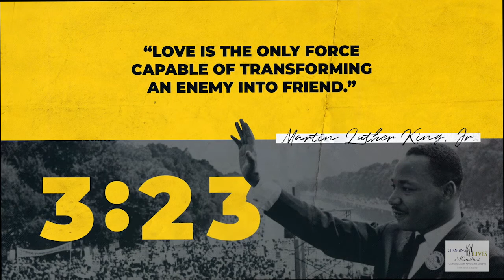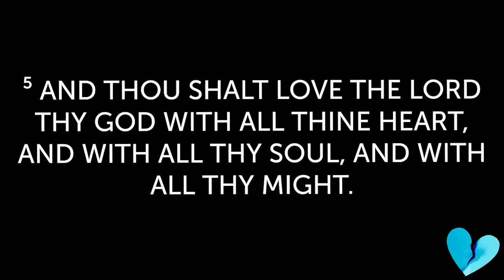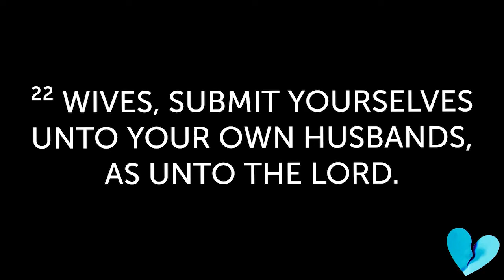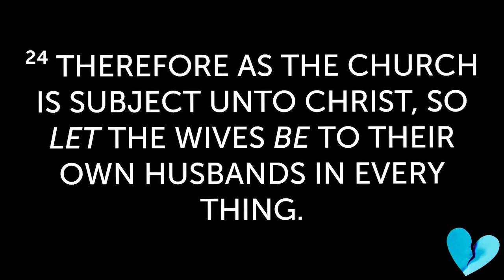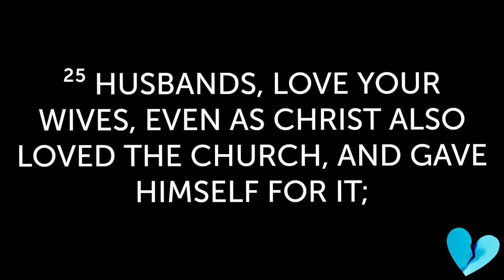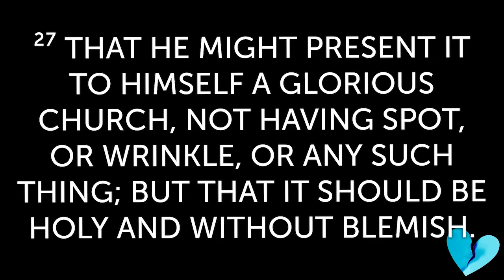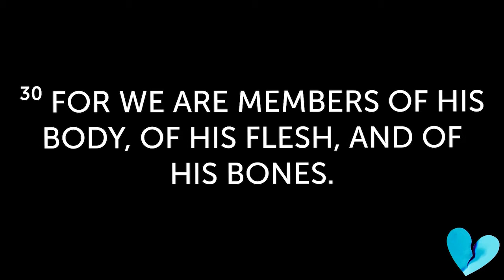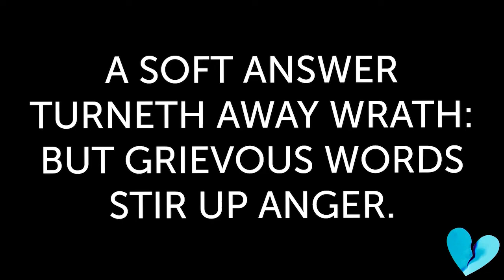Changing Lives Ministries - Sunday Service Interpreting Relational Energy - Pastor Michael Bradford